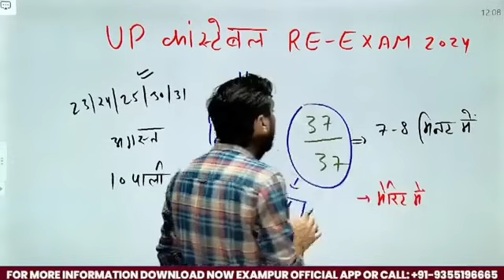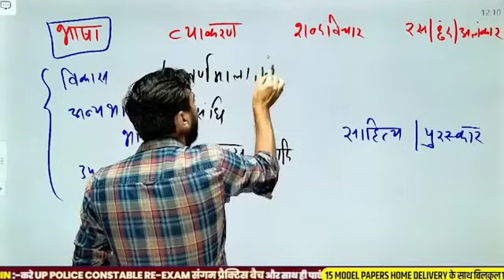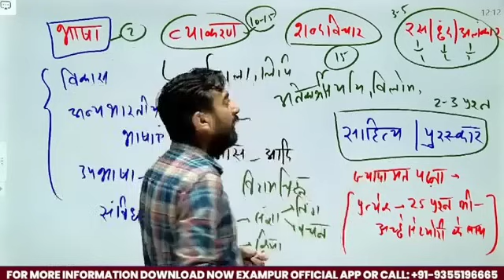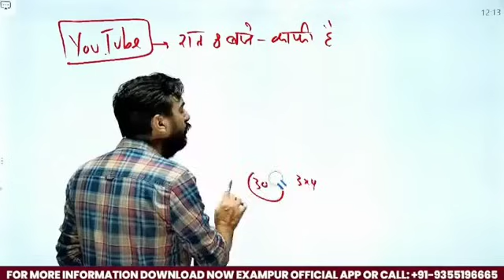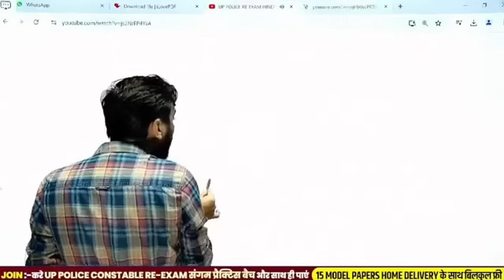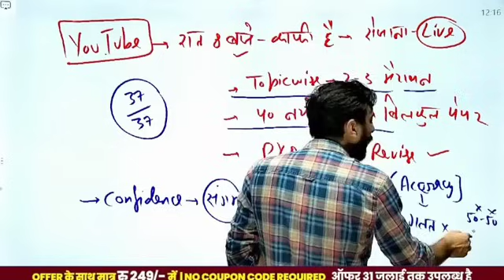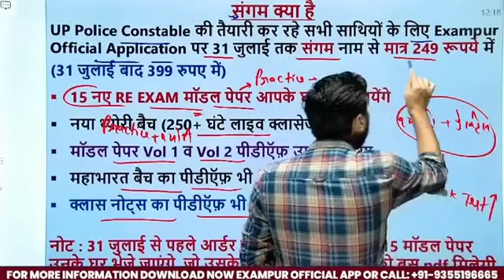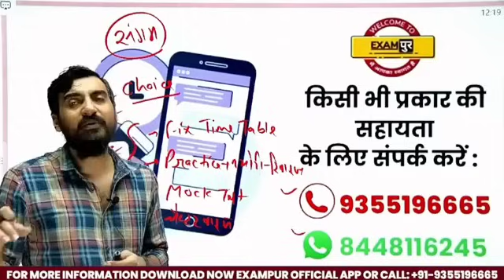Up Police भर्ती परीक्षा 2024। हिन्दी New सिलेबस सिर्फ इतना पढ़ लेना 74/74 पक्के। Vivek Sir Exampur